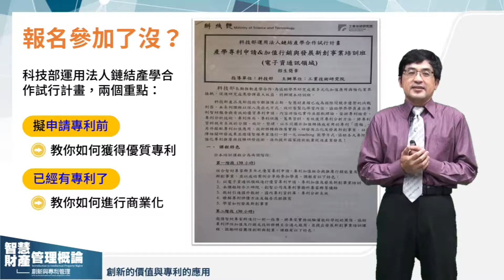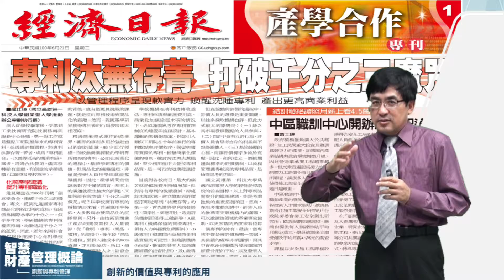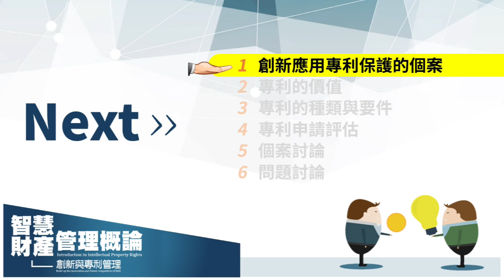1-0-2 小故事與學習目標(下)